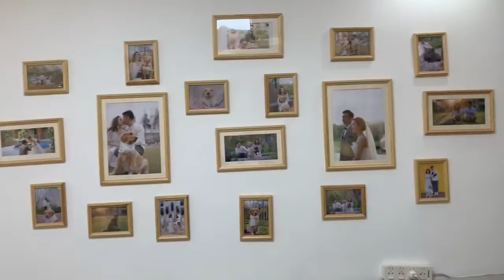金毛吃大骨头：重量级吃播来了！